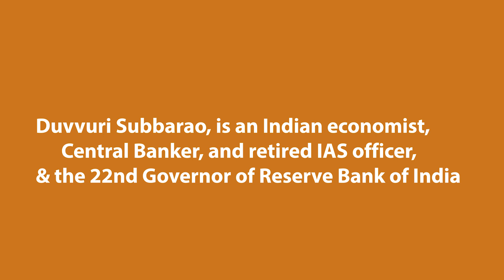Dr. D. Subbarao, an Indian Economist, Central Banker | On the current economic condition & Banks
OUT NOW | Dr D. Subbarao, an Indian economist, Central Banker, and retired IAS officer, & the 22nd Governor of Reserve Bank of India. He shares his view on the current economic condition, Possible challenges ahead for the Indian Economy, need for privatization of banks & the his view on the increasing debt to GDP ratio;  on IndiaPodcasts, with Anku Goyal

Show Edit: Manish Kushalka
Creatives by : Chetna Chauhan